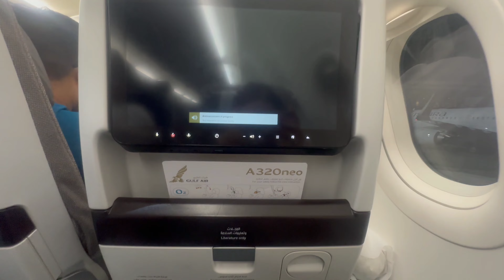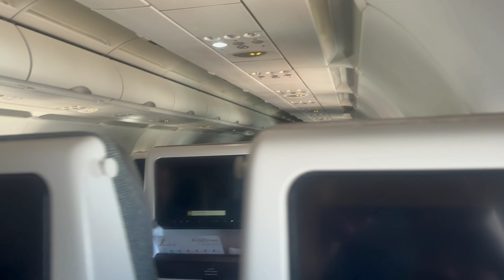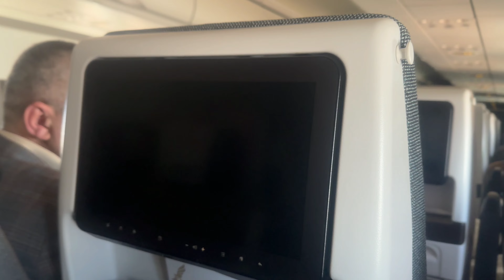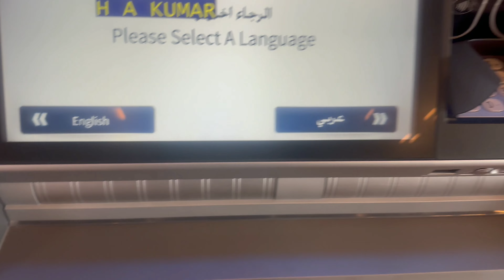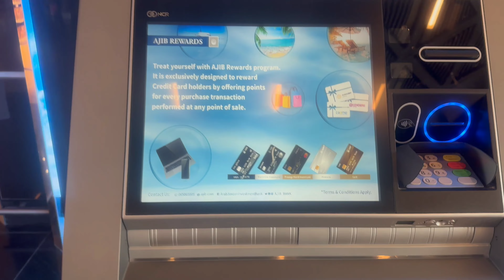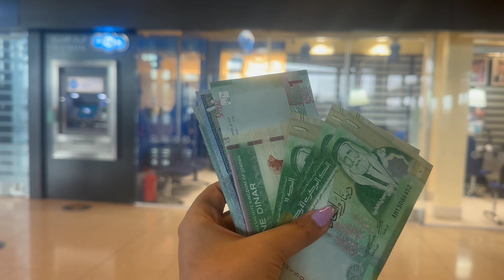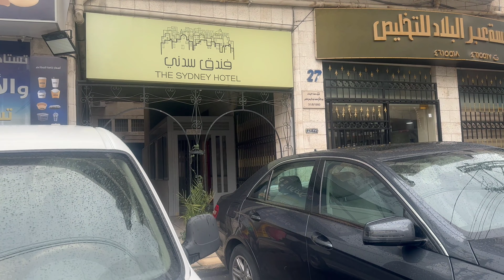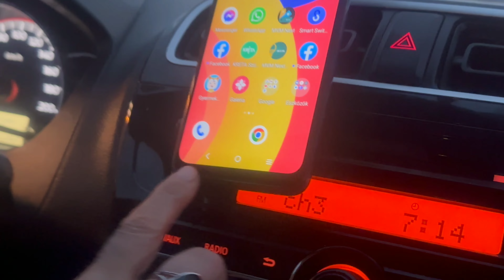My First day In Jordan | visa | Ticket | Accommodation full information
Host - Haya

Keep Smiling 😊

Jai Hind 🇮🇳